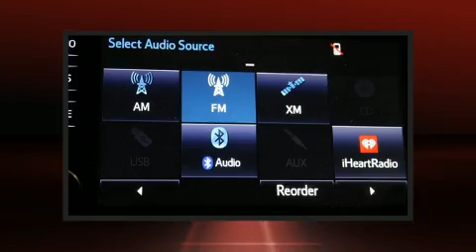2016 Toyota Prius Three Touring in Salem, OR 97301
Capitol Toyota
783 Auto Group Avenue Ne

Familiarize yourself with the 2016 Toyota Prius. Smooth gearshifts are achieved thanks to the efficient 4 cylinder engine, providing a spirited, yet composed ride and drive. Toyota paid particular attention to efficiency and practicality with the following features: 1-touch window functionality, front bucket seats, air conditioning, power windows, remote keyless entry, an overhead console, and much more. Storage solutions are integrated throughout the interior, demonstrating thoughtful attention to detail. Enjoy your favorite music via the stereo system, which includes a CD player with MP3 capability, steering wheel mounted audio controls, and 6 speakers, enhancing the audio experience throughout the interior. Toyota also prioritized safety and security by including: head curtain airbags, front side impact airbags, traction control, brake assist, a panic alarm, and 4 wheel disc brakes with ABS. For added security, dynamic Stability Control supplements the drivetrain. A Carfax history report provides you peace of mind by detailing information related to past owners and service records. Our sales reps are extremely helpful & knowledgeable. They'll work with you to find the right vehicle at a price you can afford. Stop in and take a test drive!